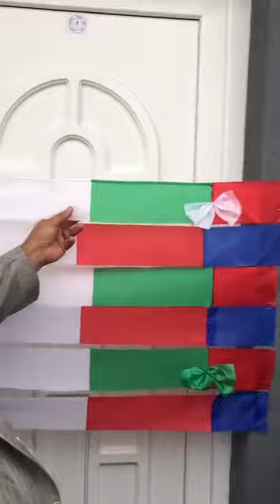3720. Inauguration École Biblique en Hongrie. Vie Et Lumière. 23/09/2023.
Inauguration École Biblique en Hongrie. Vie Et Lumière. 23/09/2023.